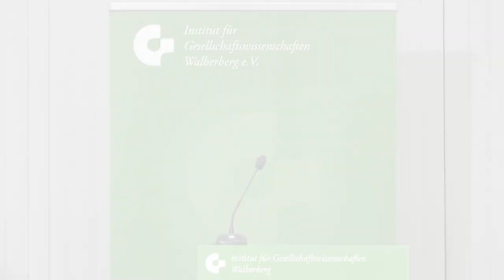Gerhard Ludwig Kardinal Müller - Kirche und Staat in Deutschland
Gerhard Ludwig Kardinal Müller spricht zum Thema "Kirche und Staat in Deutschland. Neue gesellschaftliche Fragen und theologisch-rechtliche Aspekte" bei den 77. Walberberger Buß- und Bettagsgesprächen, am 16. November 2022, in Bonn.